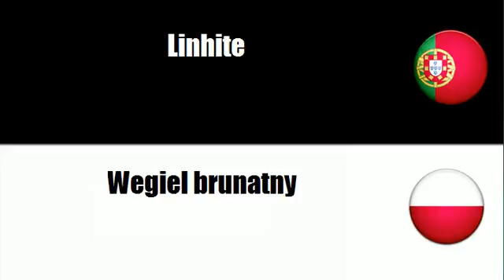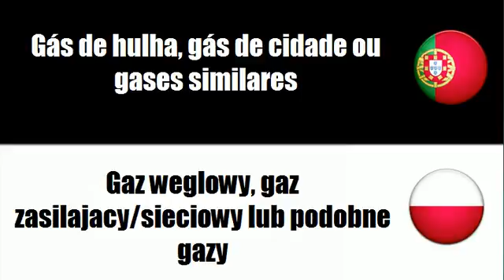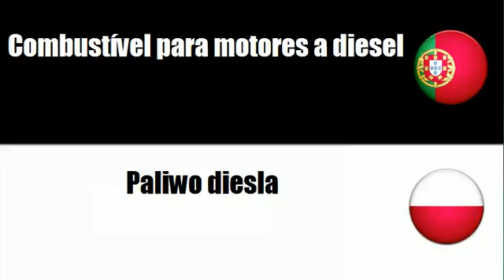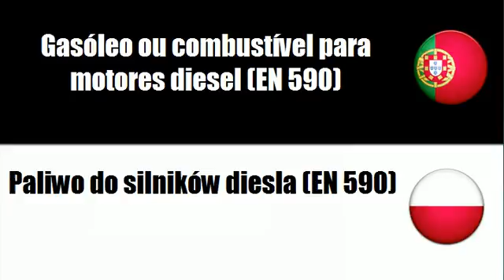Aprenda vocabulário Polaco # Tema = Combustíveis